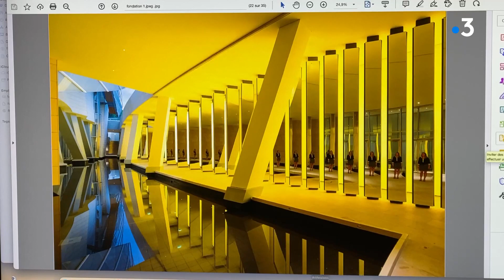Jardins du Palais-Royal. Une structure monumentale insolite signée d'un artiste originaire du Cantal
Connaissez-vous Emmanuel Barrois, maître d'art verrier autodidacte et auteur de multiples créations sur musées? Ce Cantalou d'origine, installé en Haute-Loire, expose actuellement dans les Jardins du Palais-Royal à Paris un projet personnel : un échafaudage entièrement réalisé avec des barres de verre. Découverte de cet artiste verrier unique en son genre.
Elodie Monnier / L. Cluzel  / B. Courtine / France 3 Auvergne.

Retrouvez-nous sur :
Notre site web